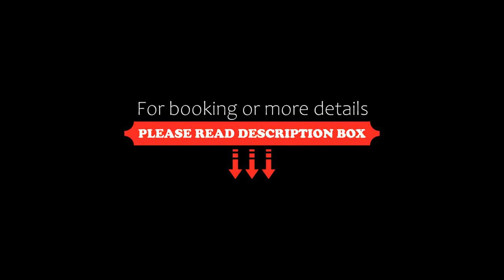Naturhotel Tandler, Sankt Jakob in Defereggen, Italy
About Property:
Surrounded by the Hohe Tauern National Park, Naturhotel Tandler is located in Eastern Tyrol’s Defereggen Valley. It offers free Wi-Fi and a spa area.
The restaurant of Naturhotel Tandler serves local specialities, such as freshly caught trout and lamb from nearby farmers. Half-board includes a rich breakfast buffet, afternoon tea twice a week and a 5-course dinner à la carte.
The Naturhotel’s spa area features a Finnish sauna, a Bio sauna, an infrared cabin, a steam bath and a large roo...
Property Type: Hotel
Address: Innerrotte 34, 9963 Sankt Jakob in Defereggen, Austria
Searching For
1. Naturhotel Tandler - Sankt Jakob in Defereggen - Italy
2. Naturhotel Tandler - Sankt Jakob in Defereggen - Italy Address
3. Naturhotel Tandler - Sankt Jakob in Defereggen - Italy Rooms
4. Naturhotel Tandler - Sankt Jakob in Defereggen - Italy Amenities
5. Naturhotel Tandler - Sankt Jakob in Defereggen - Italy Offers and Deals
Audio Credit:
Track Title: Reasons To Hope
Artist: Reed Mathis